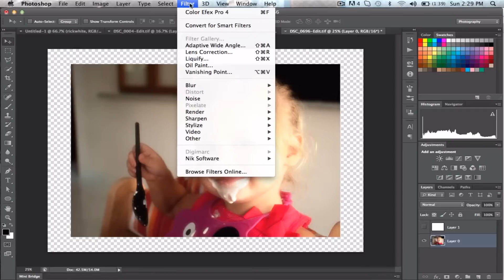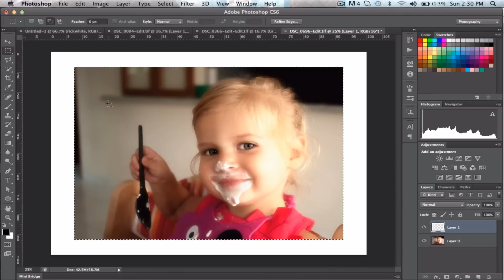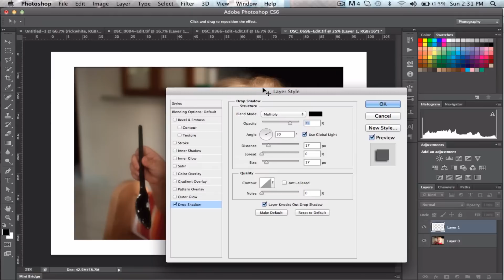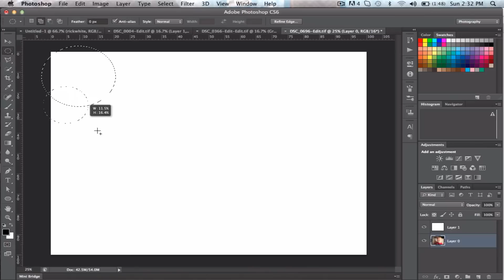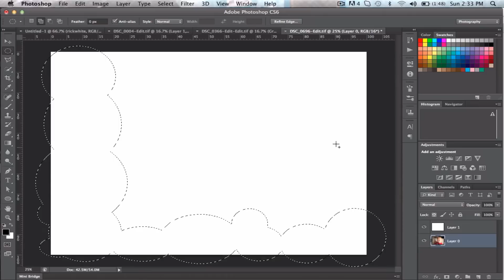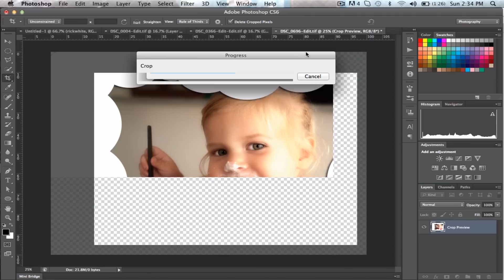adding a border to your photographs CS6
How to add a border and drop drop shadow to your photos in CS6